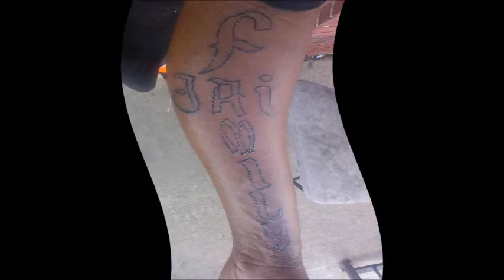it is video preview.wmv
A video Preview